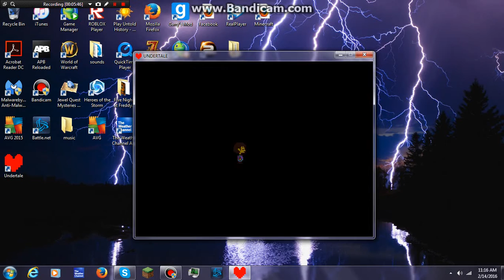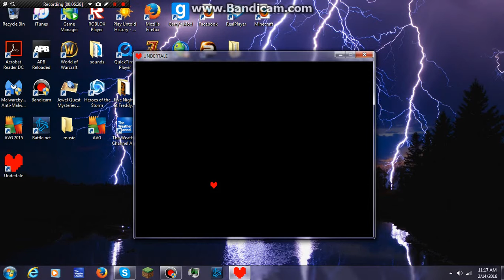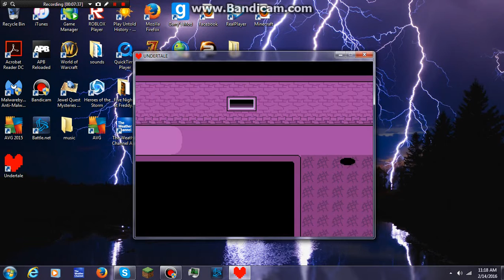Undertale | Episode 1 | Getting used to the Ruins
Just A Quick Episode